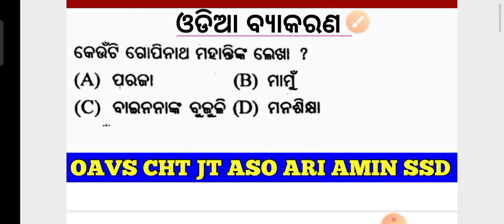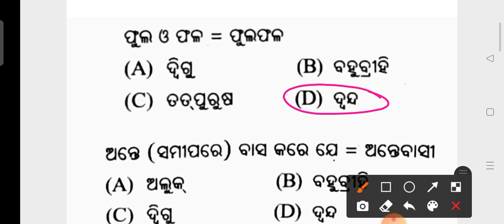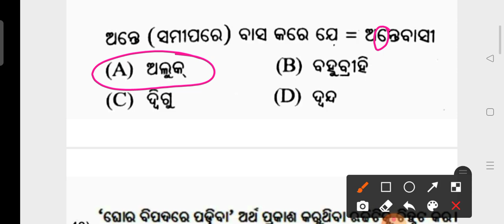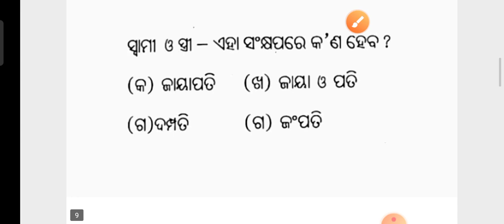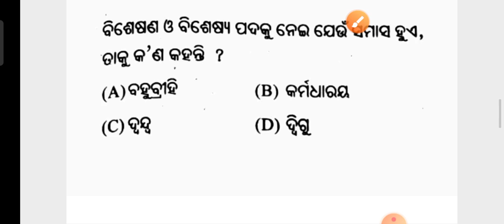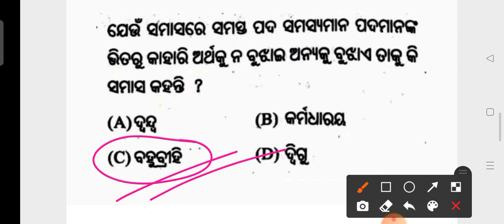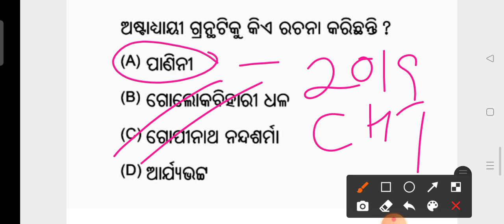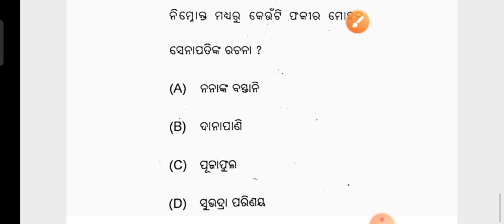Odia Grammar MCQs !! Mock Test :- 01 !! CHT& JT Exam 2022 Odia Grammar !! !! by Exam Adda 2.0 !!